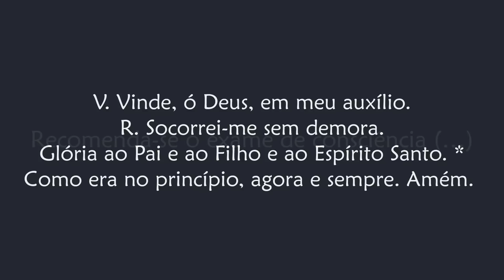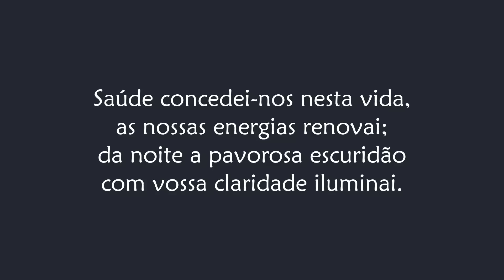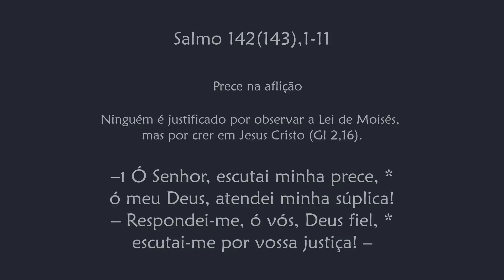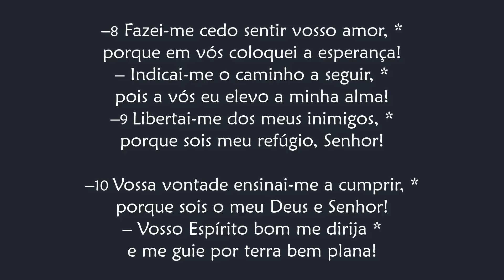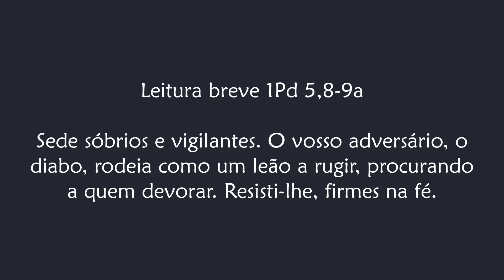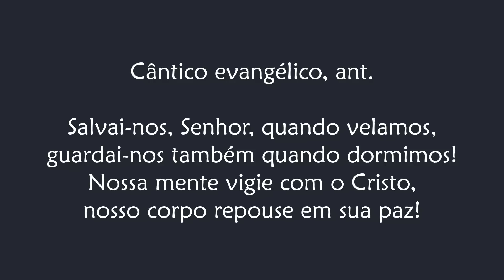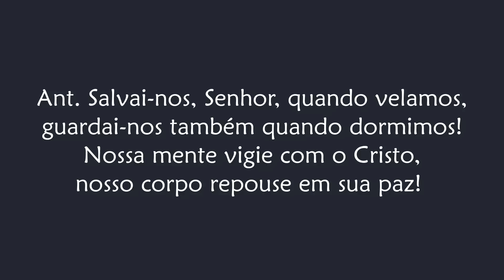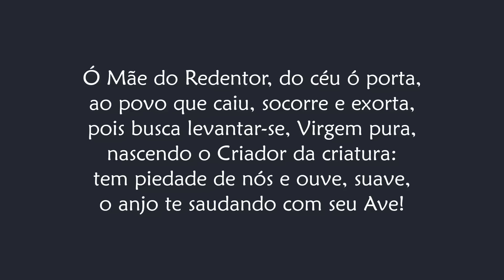Completas de Terça-feira